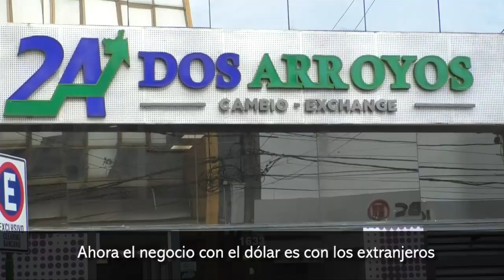Paraguayos adquieren dólares sin el 30% de aumento